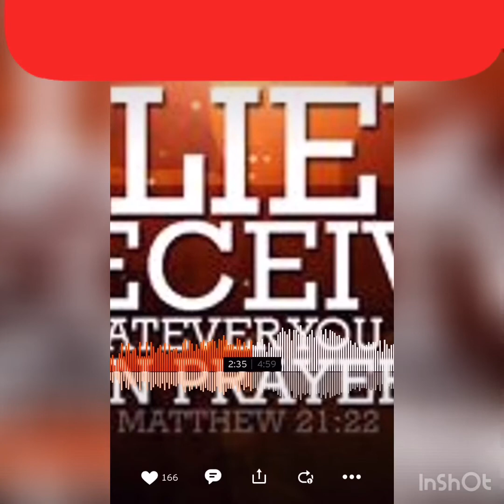Pastor John’s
Ahahahahaggaahaha